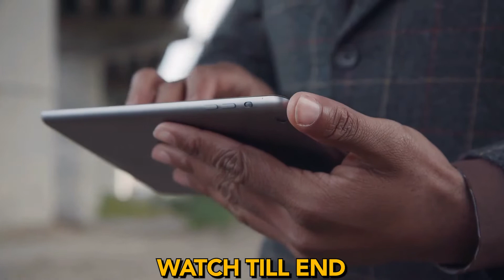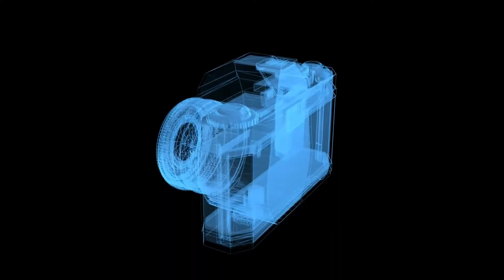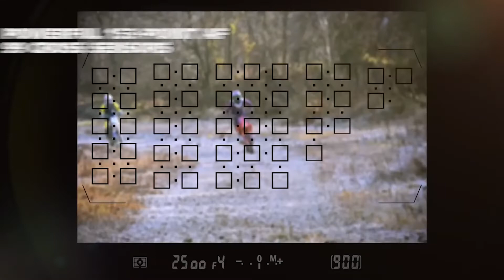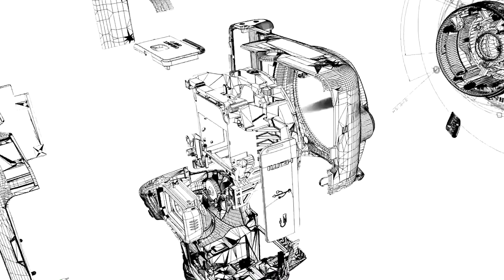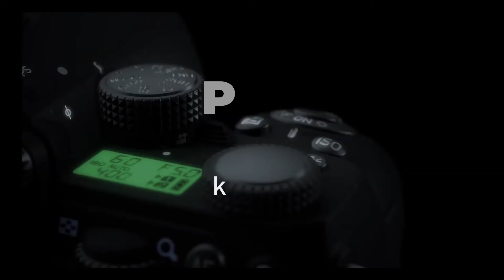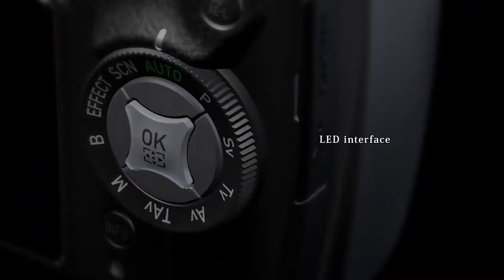Best 5 camera under $2000 in 2022 Trim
title: Best 5 camera under $2000 in 2022 Trim
Are you looking for a digital camera? We're here to assist you. Everything from low-cost cameras to high-end equipment for professional photographers is available. It's a diverse world, and navigating it can be difficult if you don't spend all of your free time reading photo blogs and discussing your favorite new lens on an enthusiast forum.

Hey guys! Welcome to PRODUCT REVIEW HUB, where we tell you about Amazing Affordable Tech gadgets. So, stay with us till the end of this video so you don't miss out on any of this information. But before we proceed, don’t forget to subscribe to our channel and click on the bell symbol so that you don't miss out on any of our wonderful videos in the future.

We're here to help you find the right camera for your needs, whether you're a family photographer looking for something more than a basic Android phone or an enthusiast deciding between an SLR and a mirrorless camera system.

Both new and experienced photographers will appreciate the advantages of investing in a high-quality camera.

Investing in a new camera, from higher resolutions to custom controls, can take your photography to the next level, resulting in professional, vibrant, and clear photos and video. If you're looking for a new camera under $2,000, look no further than our list of the best cameras under $2,000.

These cameras from top manufacturers like Sony, Nikon, and Canon give you the tools you need to take great photos. Our choices were influenced by a variety of factors, including resolution, shooting speeds, size, weight, and Wi-Fi connectivity. Spend some time thinking about lens options before making a purchase, as some cameras have a wider range of lens kits than others.

DSLR cameras have been the norm for a long time, and I believe they are here to stay. One of the most impressive aspects of these cameras is that they combine versatility, performance, speed, and image quality in a single package.

I can say that there are millions of different types of cameras available at various price points. But today, we're only going to talk about the best cameras under $2000.